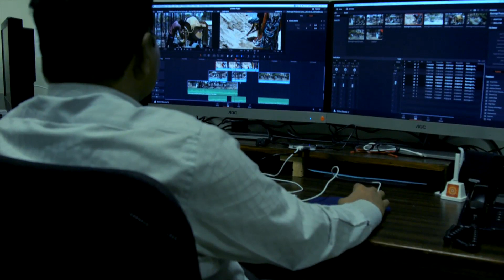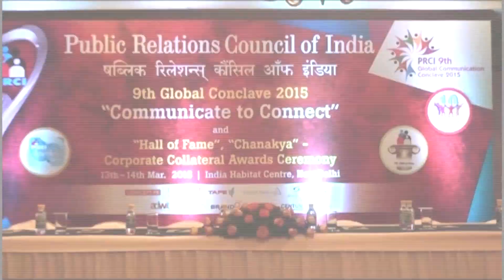Samadhan | Ep - 737 | Experience sharing( sunita ji & Poonam) | Brahma kumaris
Language: Hindi

Synopsis:  This is an award winning series from P.R.C.I.This talk
 show gives us practical guidance about students,youth & family.To cope  with various challenges,to lead a life with happiness and success,to  be more empowered  Samadhan  provides insightful solutions.

Anchor:   Rupesh  Kaiwart
Speakers:   Bk Surya
Telecast on:  Peace Of Mind

Production House: Godlywood Studio
Organizer: Brahmakumaris